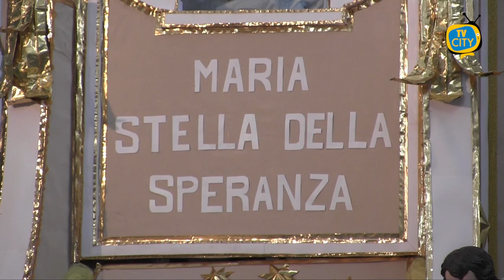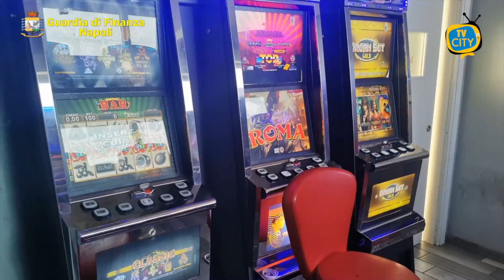TG del 07-12-2020: l’informazione quotidiana di TVCITY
Il Covid non ferma la devozione dei torresi per l’Immacolata. Tanti fedeli si sono recati in Santa Croce anche solo per una preghiera. Abbiamo ascoltato i loro sentimenti e le loro sensazioni per questa giornata.
Ieri la Campania è diventata zona arancione. Molti gli esercizi riaperti, ma il primo giorno di shopping è stato fermato dal maltempo.
Consueto punto sull’emergenza sanitaria nel Vesuviano
Continuano intanto i controlli della Guardia di Finanza su tutto il territorio per il rispetto delle norme anti contagio.
Lo sport con la Turris fermata in campionato dal Catanzaro per 3 a 1.